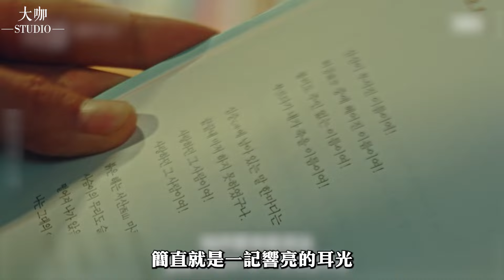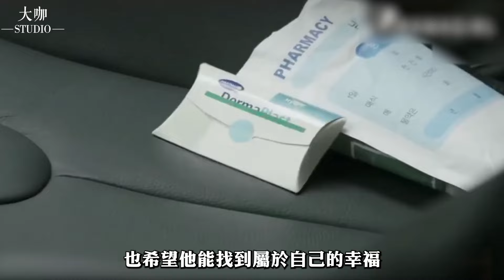李敏鎬最新生圖不敢認！俊臉變饅頭，面部腫脹下頜線失踪，整容後遺症終爆發？大咖studio